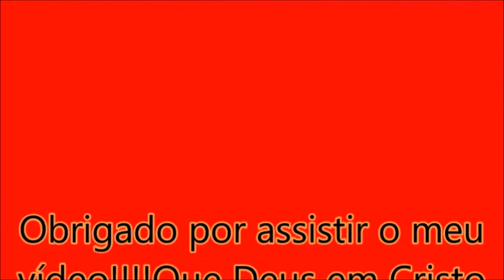Direto da Inglaterra , só máquinas|Wilton Roberto Bus